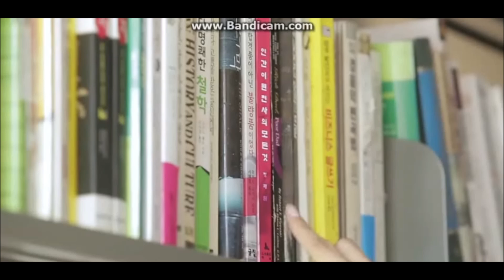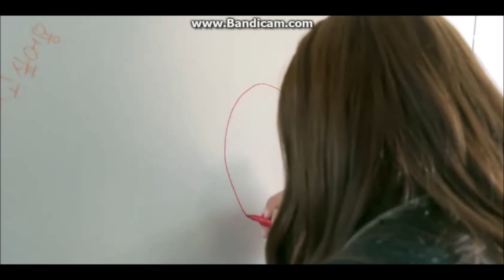Hi! School Love On ~ Shin woo-hyun & Lee Seul-Bi Part 2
Hi School Love on is a kdrama released 2014 .A high school students goes through love and maturity as an angel and becomes a human being to save a male high school student.